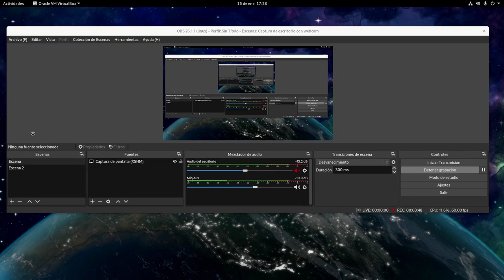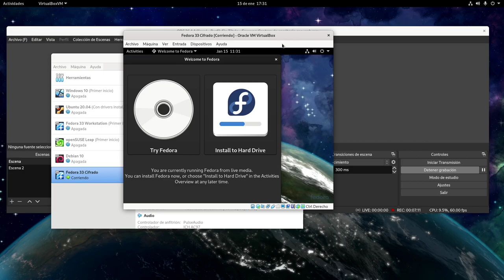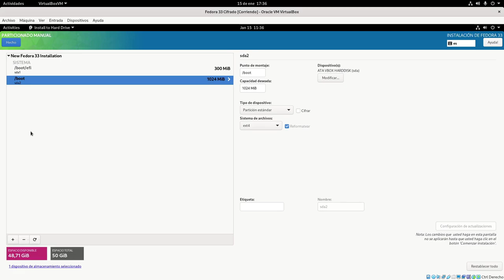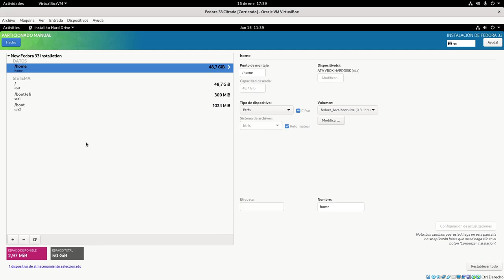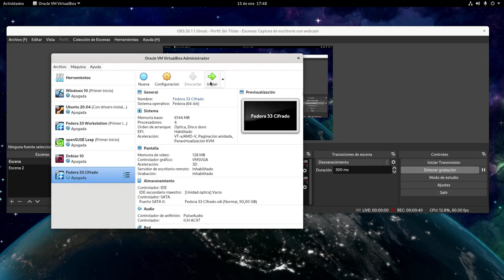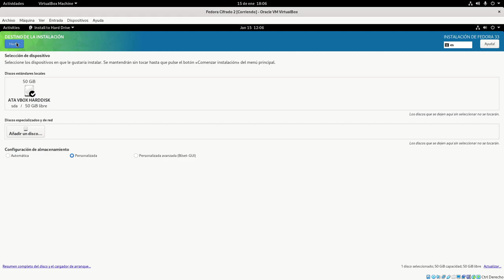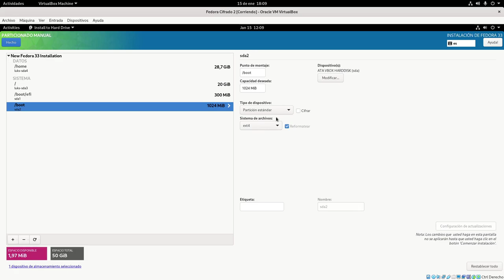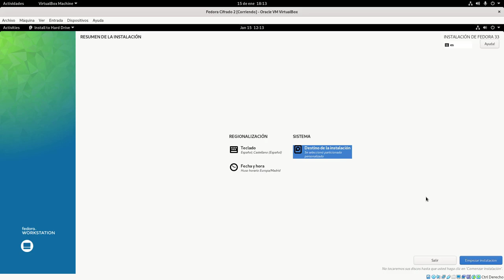Cómo instalar Fedora 33 Workstation con cifrado de disco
0:00 - Instalación con Btrfs cifrado
21:02 - Instalación con particiones estándares cifradas

Aprende a instalar Fedora 33 Workstation con cifrado de disco y proteger así tus datos en caso de que tu ordenador, posiblemente un portátil, acabe robado u olvidado en algún lugar.

La verdad es que parece que la última versión de mantenimiento de OBS Studio me está dando problemas, porque el otro día tuve un corte que casi me tumba el directo y en esta ocasión ha habidos dos microcortes que afortunadamente no han estropeado la explicación.

Me da que a partir de ahora tendré que grabar y transmitirlo todo desde Xorg debido a que he vuelto a la versión RPM de OBS Studio, la cual no tiene ningún soporte de Wayland todavía.